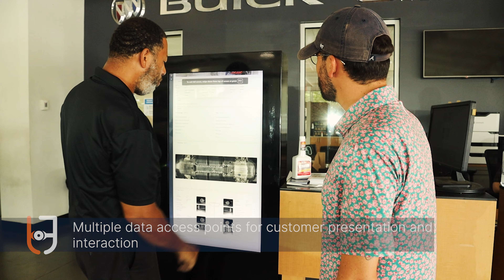UVeye and Tekion Partner to Enhance the Dealership Customer-Service Experience.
UVeye joins with Tekion to integrate automated vehicle-inspection systems with the latest artificial intelligence-powered Automotive Retail Cloud. Partnership previews one of many steps UVeye is taking to revolutionize the customer service experience. General Motors dealership network will be the first to utilize the Tekion integration. Watch the integration at Carl Black GM Kennesaw Atlanta.